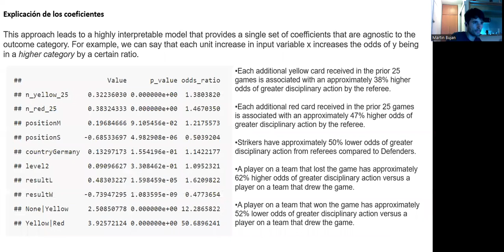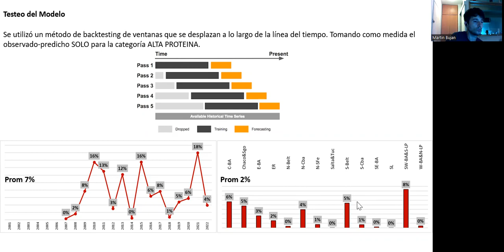Video 6: Backtesting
Uso de Regresión Logística Ordinal para el Modelado de la Proporción de Proteina del Trigo, por Celeste Savone y Martín Buján